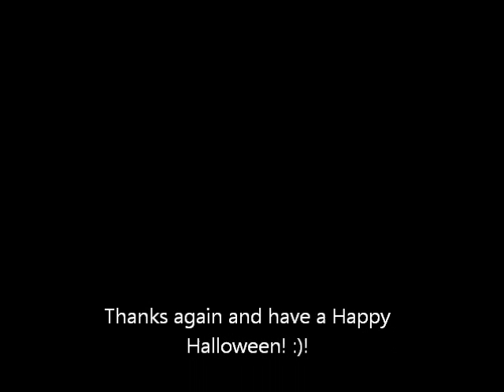"Trick or Treat" Halloween Photoshoot (part 1)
In the spirit of Halloween, my boyfriend and I decided to do a little photoshoot to show off some of my new products for Frills and Chills this season. This is part one and more vidoes will be up within the next few weeks. This video was lots of fun to make and I'm really happy with how the pictures turned out.

If you'd like to purchase any of the items you see in the video, I will be listing them soon
**All earring findings have been changed after modeling for sanitary purposes**

Please share these pictures and video with your friends.

You can find purchase this song and the entire Nightmare Before Christmas soundtrack on itunes here!